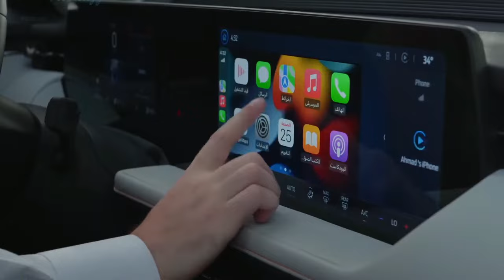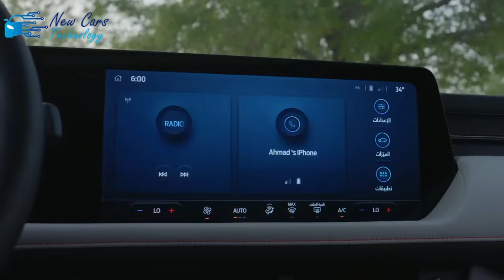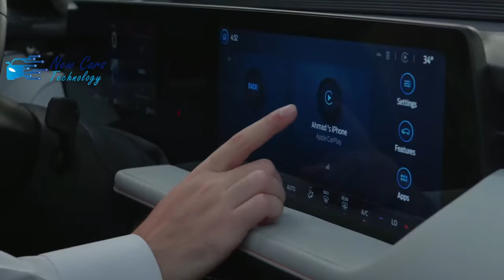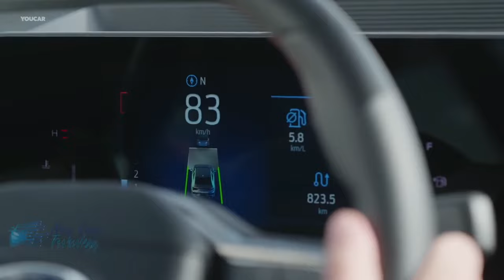2023 - 2024 FORD TAURUS : PRICING AND SPECIFICATION REVEALED !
The Ford Taurus was a sedan for the North American market that has been discontinued as part of the Blue Oval’s plan to stop selling sedan models in North America, though today the nameplate will live on for the Middle East market, on a sedan that is rebadged from the Mondeo for China.

Ford has revealed initial details of the D-segment sedan that is undergoing durability testing in the Middle East, in order to ensure that the model will withstand the heat, dust and sand that is commonly encountered by vehicles in this region.

When the Chinese-market Mondeo was revealed in a government filing, it was shown with several versions of exterior trim; here, the Taurus uses the simpler version of its front fascia, without the vertical trim pieces that extend from the lower front bumper inlets.

At the sides and at the back, the Taurus employs metal-look brightwork along its side sills and lower rear bumper section. Elsewhere, the Taurus also gets a panoramic sunroof as well as alloy wheel options in three sizes, including a design with a two-tone machined finish as shown here.